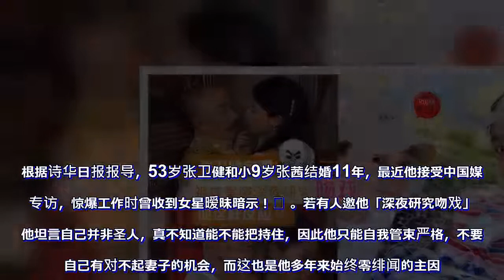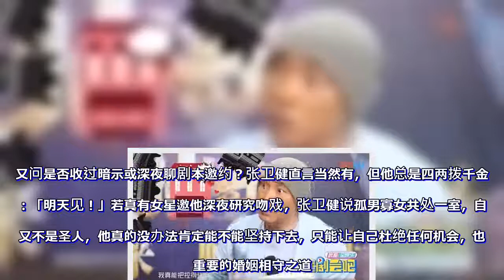张卫健自爆曾被邀『深夜研究吻戏』或收『暧昧暗示』，现实反应和《大帅哥》一样！坦言：我并非圣人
根据诗华日报报导，53岁张卫健和小9岁张茜结婚11年，最近他接受中国媒体专访，惊爆工作时曾收到女星暧昧暗示！😡

若有人邀他「深夜研究吻戏」，他坦言自己并非圣人，真不知道能不能把持住，因此他只能自我管束严格，不要让自己有对不起妻子的机会，而这也是他多年来始终零绯闻的主因。张卫健近日接受《优酷娱乐》专访，说出与大帅哥的相同之处，他表示「永不放弃、充满信心、从一而终」。

他说自己出道多年来，最引以为傲的，就是在感情方面始终零绯闻。他指自己并不属于「妻管严」的类型，「但是我自己管自己挺严格的」。被问如何避免绯闻上身，张卫健认为，人难免有七情六慾，偶尔也会有想入非非的时候，「不要踩地雷的方法就是不要给自己机会、不要让人误会」，因此自己的工作人员全选男生。又问是否收过暗示或深夜聊剧本邀约？张卫健直言当然有，但他总是四两拨千金回：「明天见！」若真有女星邀他深夜研究吻戏，张卫健说孤男寡女共处一室，自己又不是圣人，他真的没办法肯定能不能坚持下去，只能让自己杜绝任何机会，也是重要的婚姻相守之道。以上所有资讯与图片皆源自诗华日报。